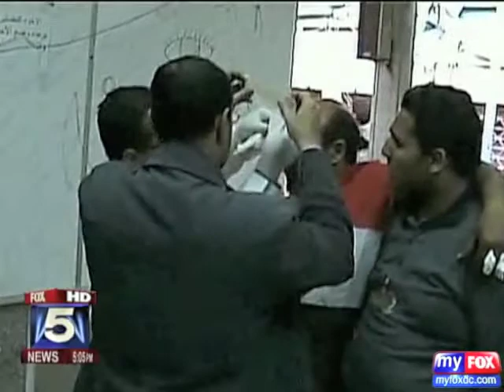Opposition Calls Friday Mubarak's "Day of Departure": Analysis by Aziz Abu Sarah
Aziz Abu Sarah, Director of Middle East Projects at the Center for World Religions, Diplomacy, and Conflict Resolution, describes an orchestrated campaign by the government of Egypt to disrupt protests, introduce violence through non-uniformed police, and to suppress the media coverage of what is happening. ;Abu Sarah expects that, despite the violence, large numbers of people will show up for Friday's demonstrations, a day that they have demanded will be Mubarak's last day in office. Video courtesy of Fox 5, with host Will Thomas. Aired 2/3/2011